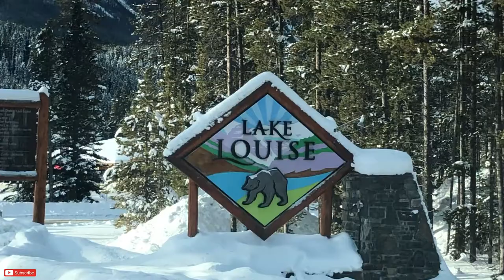British Columbia Vlog | Hockey On Lake Louise | Mushroom's In The Mountains 🍄✨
Peace, Love & Light Everyone!! ✌️ 💙

Welcome to my first ever VLOG!! I'd like to apologize for the less then ideal quality as I don't have the proper Vlogging equipment yet! however I did the best I could with what I do have. This is my true passion and I will continue to work towards my goal of being able to travel the world and showcase a lifestyle that is possible for anyone. Much love everyone ❤️

🤓Sheldon's Top 10 books that will expand Your consciousness and Accelerate The Law Of Attraction (manifestation Secrets)

The Secret

The Celestine Prophecy

The Alchemist

The Four Agreements

The Kybalion

Dynamic Thought

Think And Grow Rich

Rich Dad Poor Dad

Key To Living The Law Of Attraction